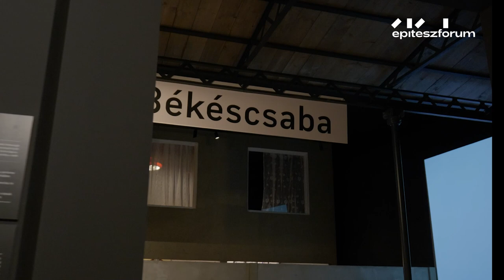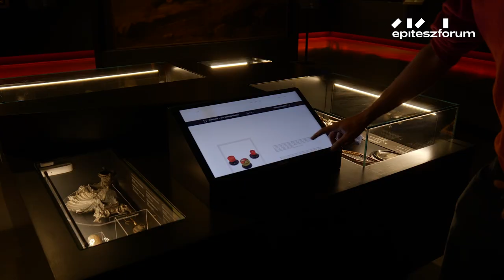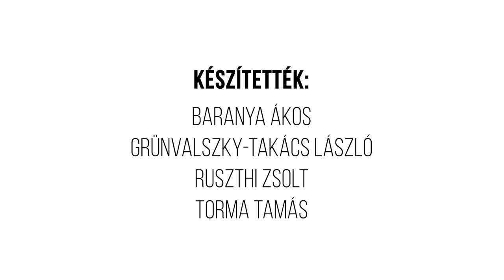A BÉKÉSCSABAI MUNKÁCSY MIHÁLY MÚZEUM // // Egy hely + Építészfórum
A békéscsabai Munkácsy Mihály Múzeum nem csak a festőóriásnak állít emléket, de a város érdekes történetét is megismerhetik a látogatók. Az Egy hely legújabb része a nemrég újrarendezett állandó kiállítást mutatja be.